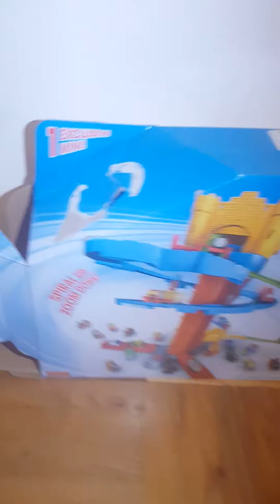Thomas train twist-n-turn upside down action